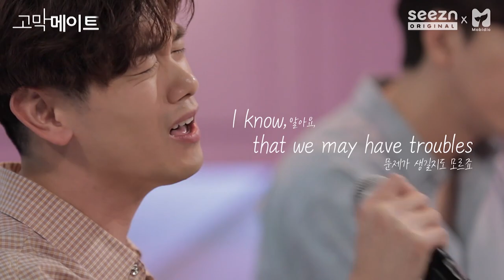에릭 남 (ERIC NAM) - 천국의 문 (Heaven's door) / English ver 《고막메이트/고막라이브》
막-하💙 오랜만이야! 고막메이트 기다려주는 막둥이들 댓글에 감동해서 선물을 준비했어 :)
고막 남친 에릭 남을 시작으로 막둥이들 고막에 천국의 문을 열어주려고 해💘
우리 1가구 1에릭남 아니,, 1일 1천국의 문 가자!!!

천국의 문 영어버전 쌉명곡 인정?😆

《천국의 문》 라이브와 함께 김이나, 딘딘, 이원석, 정세운의 찐 조언 가득한 토크 다시 보러 가기!